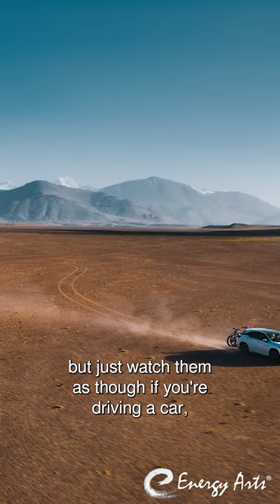Dissolving Meditation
Join us online or in-person in beautiful Longmont, Colorado, to study ancient Daoist martial arts and qigong.

From martial arts like Tai Chi and Bagua, to qigong like Dragon and Tiger and Gods Playing in the Clouds, you can find a practice that works for you here at Energy Arts.

Energy Arts, founded by Bruce Frantzis, is dedicated to offering the most comprehensive tai chi, qigong (chi gung), internal martial arts, breathing and meditation programs on the planet.